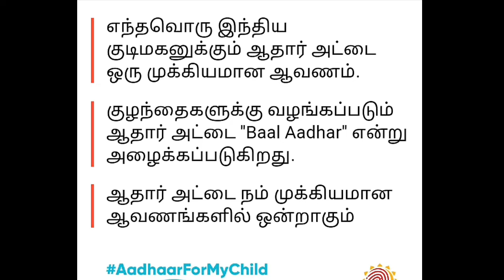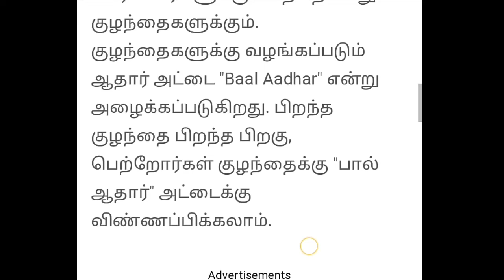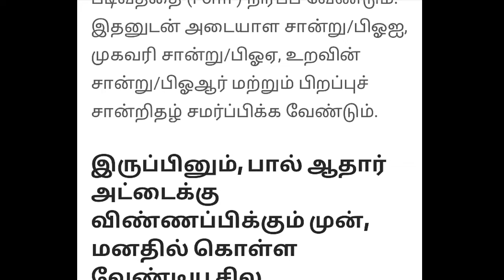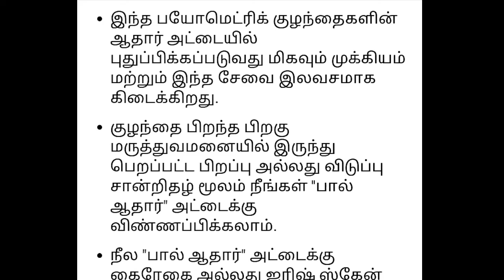Blue Aadhaar Card என்றால் என்ன ? அது யாருக்கு பயன் தரும்? | Blueaadhaar Children aadhaar card tamil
apply new aadhaar card online in tamil,
 apply aadhaar card for children 2021,
 register aadhaar card for child,
apply baby aadhar card online in tamil,
 tamil, How to apply, for aadhar card,
how to apply aadhar card online registration in tamilnadu,
how to apply new aadhar card in tamilnadu,
how to download aadhar card in tamilnadu,
 how to apply aadhar card through online in tamilnadu,
how to get appointment for aadhaar card in tamilnadu,
2021,
Apply aadhaar card 2021 in tamil,
Baal Aadhaar, New Blue Aadhaar card,
 Child Aadhaar Card, Child below 5 yeras,
Baal Aadhaar Blue colour,
aADHAAR UPDATE, child aadhaar
child aadhar apply online tammil,
how, to,
 book aadhdar,
appointment,
 aadhar apply for,
kids, child
how to apply baal aadhaar card,
how to apply children aadhaar card,
in tamil, aadhaar apply, online,
 reprint, order, tamil
apply aadhar card online,
apply aadhar card online in tamil,
 aadhar card online apply,
 aadhar card for newborn baby,
aadhar card for newborn baby online,
how to apply for aadhar card,
how to apply for aadhar card online 2021,
get new aadhar card,
aadhaar enrollment center,
aadhaar enrollment center registration 2021,
aadhar for baby,
aadhar card for baby below 1 year,
aadhar for newborn baby,
baby aadhar card apply online,
 baby aadhar card,
 baby aadhar card apply online tamil
tamil tech, tamil guide,
tamil tutorial, eppadi, tamil, help,
 in tamil nadu, how to apply aadhar card online registration in tamilnadu, how to apply new aadhar card in tamilnadu,
how to fill aadhar card application form in tamilnadu,
child aadhar related important update tamil,
 child,
aadhar,
baal aadhar,
 biomatric,
update,
aadhar related,
child aadhar,
how to get aadhar for child,
kulanthai aadhar card
IndianMoney Tamil,
how to apply online aadhar card for child in Tamil,
where to apply for aadhar card in Tamil,
baal aadhaar card online registration in Tamil,
aadhaar card registration link in Tamil,
aadhar card application for school students in Tamil,
aadhar card address change proof for minors in Tamil,
child aadhaar enrolment form in Tamil,
how to link pan card to aadhar card in Tamil,
how to get aadhar card in online in one minute,
adhar card

நன்றி

வாழ்க வளமுடன்